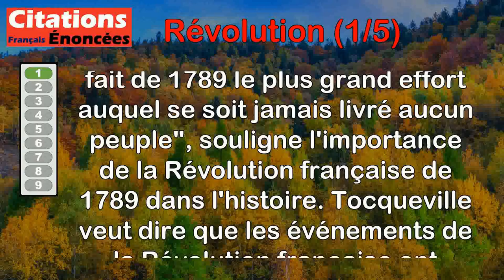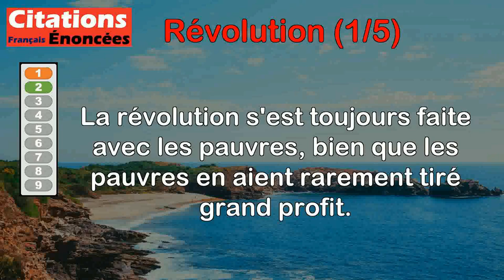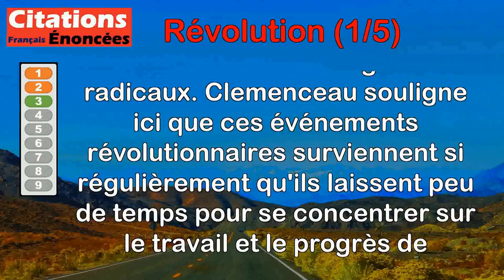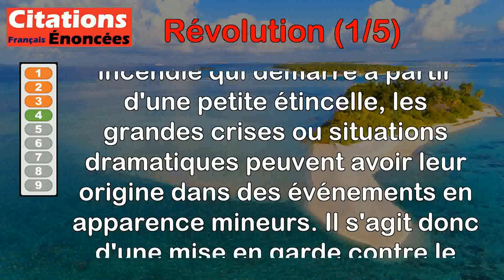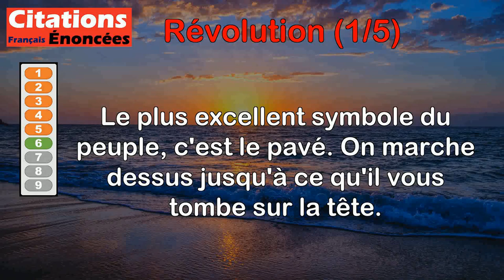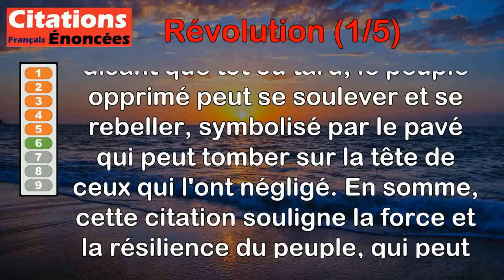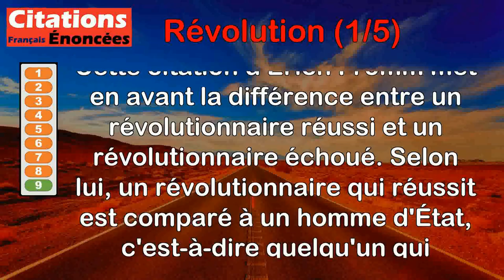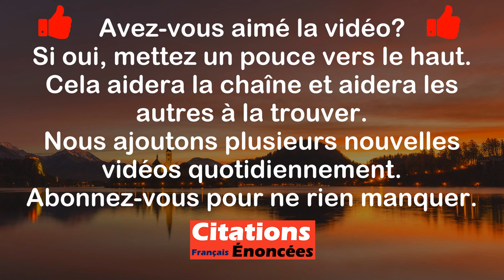Citations - Révolution (1 de 5)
00:00 Introduction
00:08 Alexis de Tocqueville - Les Français ont fait de 1789 le plus grand effort auquel se soit jamais livré aucun peuple.
01:21 Georges Bernanos - La révolution s'est toujours faite avec les pauvres, bien que les pauvres en aient rarement tiré grand profit.
02:14 Georges Clemenceau - En France on fait la révolution tous les dix ans, ça laisse peu de temps pour travailler.
03:09 Richelieu - Les grands embrasements naissent de petites étincelles.
03:52 Roger Martin du Gard - Les deux types de révolutionnaires : les "apôtres" et les "techniciens".
05:22 Victor Hugo - Le plus excellent symbole du peuple, c'est le pavé. On marche dessus jusqu'à ce qu'il vous tombe sur la tête.
06:29 Victor Hugo - Aujourd'hui, je refais ainsi la définition de la Révolution : une grande lumière mise au service d'une grande justice.
07:22 Joseph Fouché - Les peuples passent facilement de la plus grande soumission à la plus grande résistance.
08:12 Erich Fromm - Le révolutionnaire qui réussit est un homme d'État, celui qui échoue est un criminel.